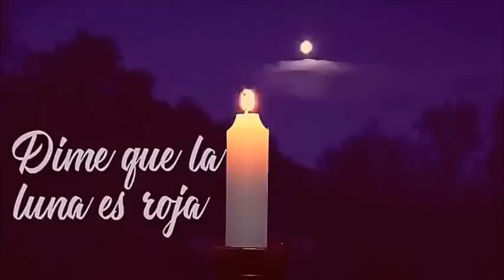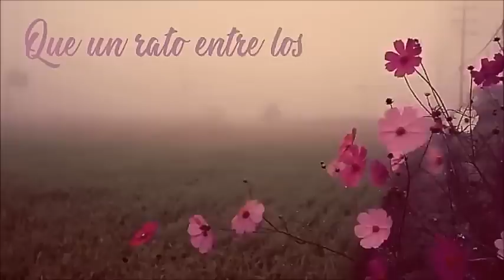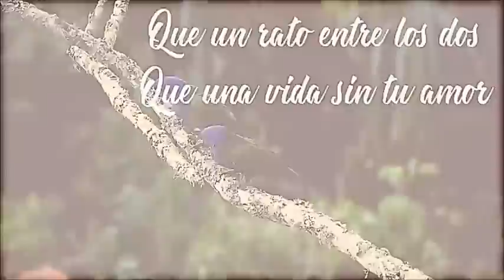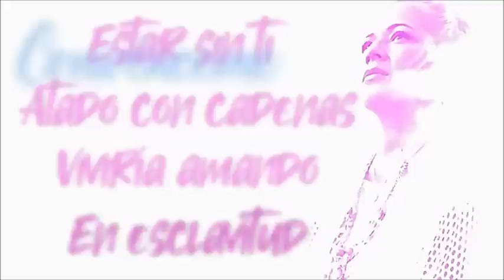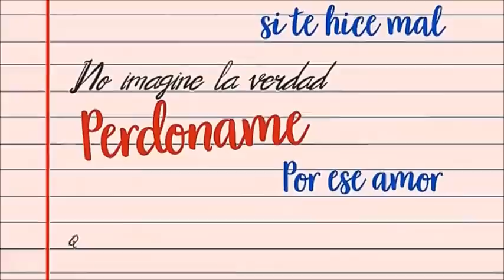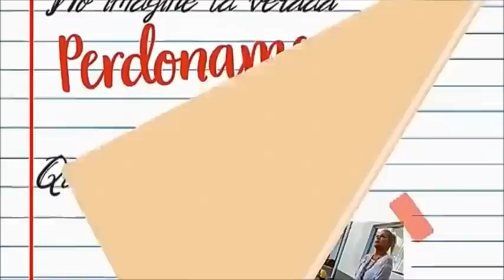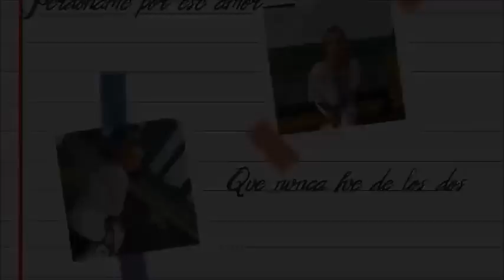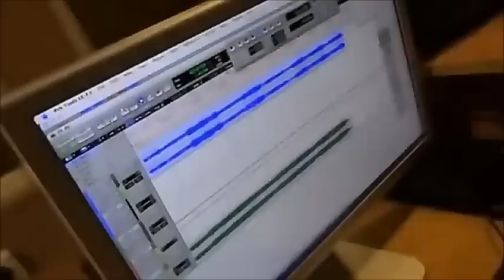Enganchado Karina La Princesita Los Palmeras Dalila la diosa del verbo amar cumbia santafesina